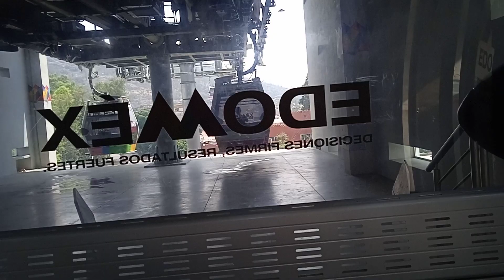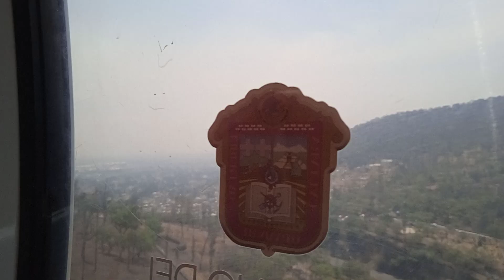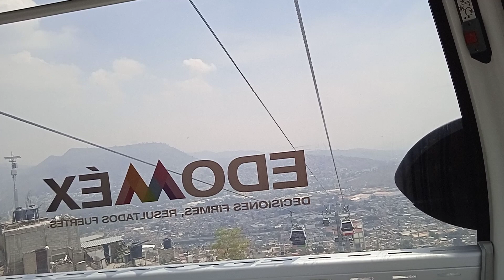MEXICABLE I NDIOS VERDES ESTACION # 1 A HANK GONZALES EDO DE MEXICO VIDEO # 294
HOLA

 BONITO DIA LES MANDO UN FUERTE ABRASO Y SALUDO  DESDE EL NORTE DE LA CIUDAD DE MEXICO
 EXATAMENTE EN ESTACCION  DEL MEXICABLE  HACE  MUCHOS AÑOS AQIU SE ENCONTRABAN LOS INDIOS VERDES
ESTE FUE SU   LUGAR HASTA QUE LO PASARON AL PARQUE QUE ESTA CERCA DEL  PARQUE  QUE ESTA POR AV CANTERA

ESTA ESTACION Y LAS DEMAS  DEL MEXIBUS SE PARO PORQUE LOS  HABITANTES
DE SANTA  ISABEL TOLA NO QUERIAN QUE SE METIERAN EL MEXICABLE

POR TAL  RAZON  SE ATRAZO LA OBRA CASI  UN  AÑO

JULIO TORRES